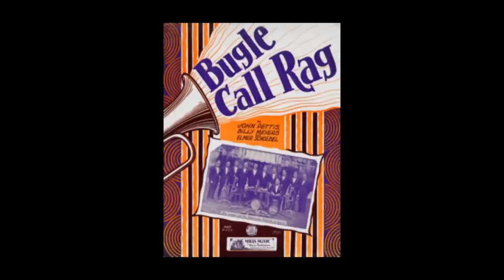Henry Arland - Bugle Call Rag